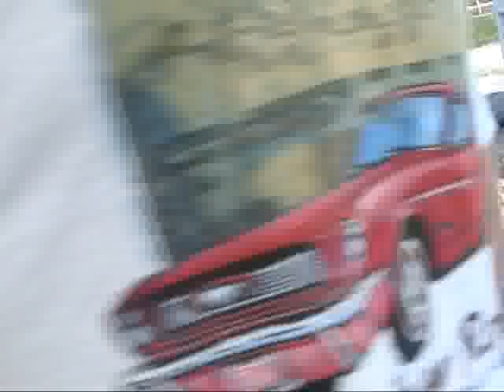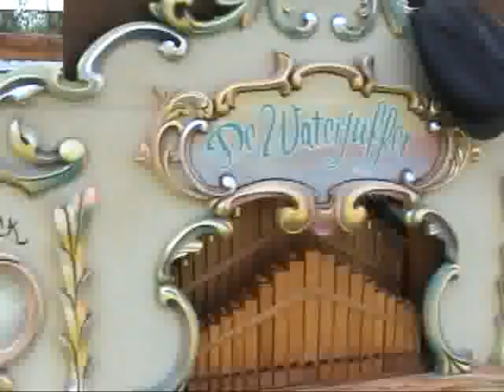De Waterjuffer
I love this organ - Waynesville Rally